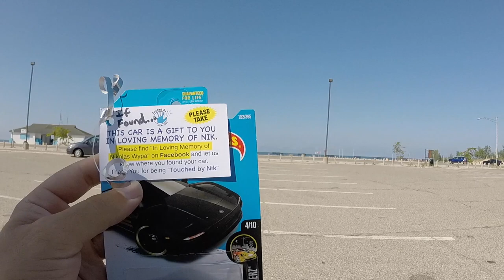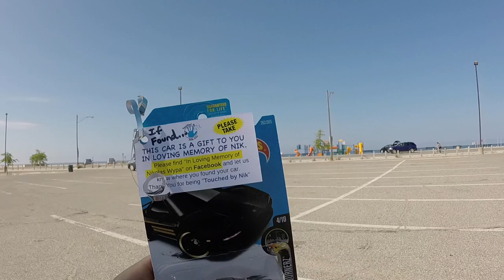Metal Detecting Beaches for Gold - But Helped [Support a Great Charity]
Gold Panning
11 pc Prospecting-Mining-Panning Kit- 2- Classifiers 3 Gold Pans,+ MORE!!

40X Full Metal Illuminated Jewelry Loop Magnifier,Delixike Pocket Folding Magnifying Glass Jewelers Eye Loupe with LED and UV Light(LED Currency Detecting/Jewlers Identifying Type Lupe)

We went to the beach on a gorgeous day to look for some gold while metal detecting, but we also hid a little treasure of our own to help further support a great charity and cause.  Check out the link below for details!